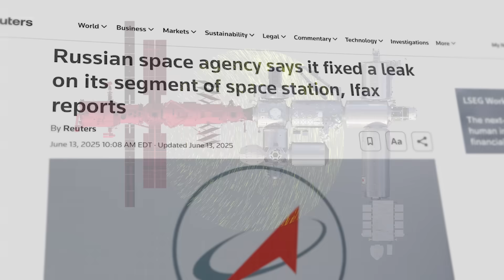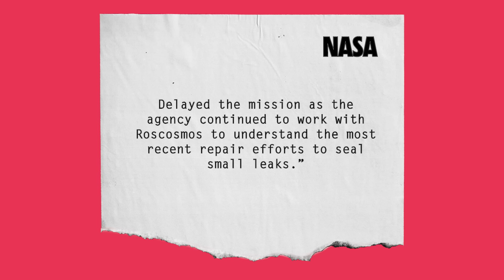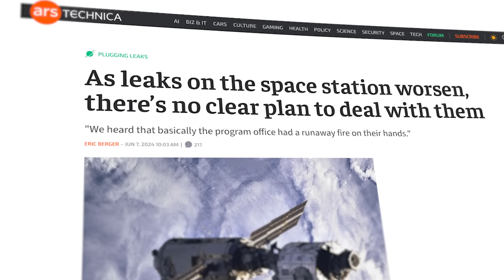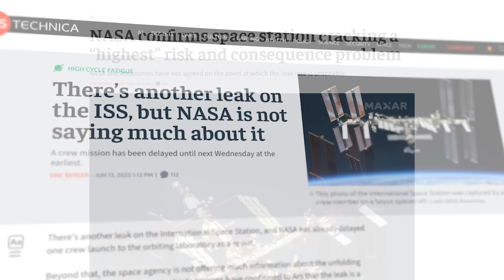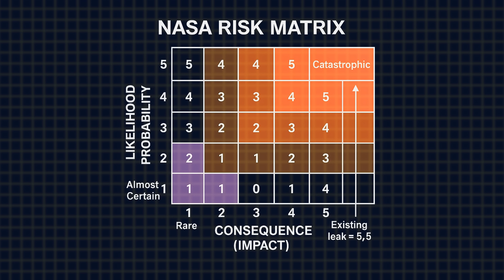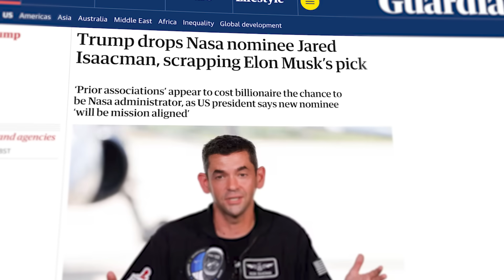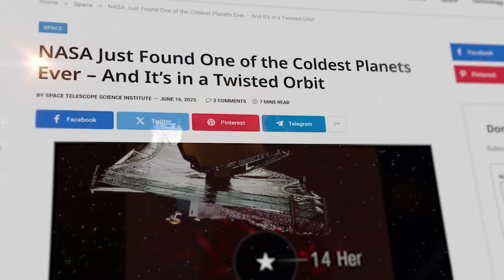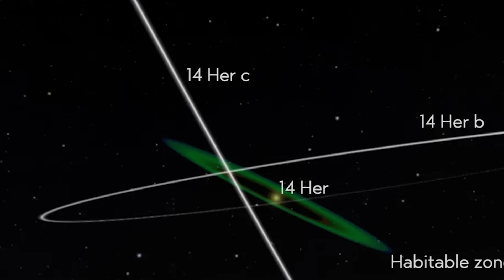NASA Isn't Telling Us Something About the ISS...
There’s a new danger on the ISS, James Webb spots a frigid new world, and Stoke Space is almost ready to fly.